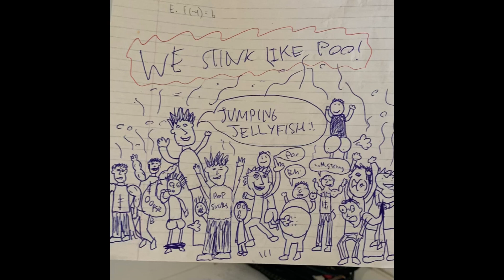Beat It - Michael Jackson Punk Cover